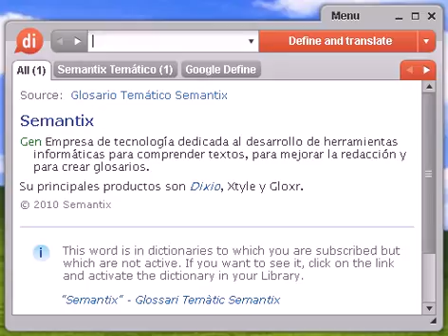Definición de sierraleonesa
sierraleonesa, diccionario, define, definir, significado, español, castellano, Dixio